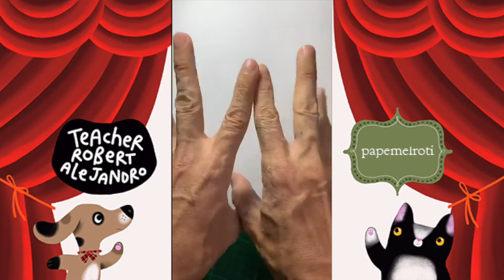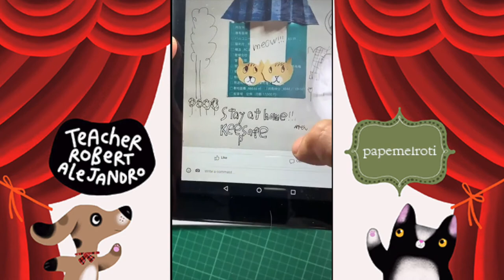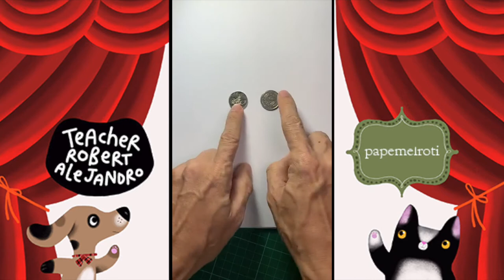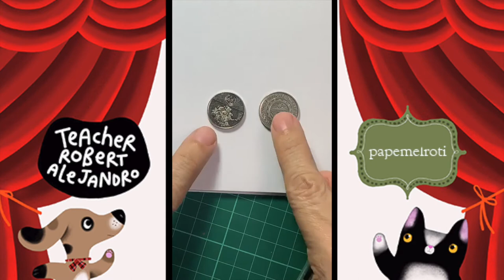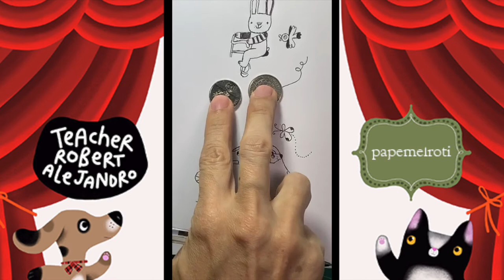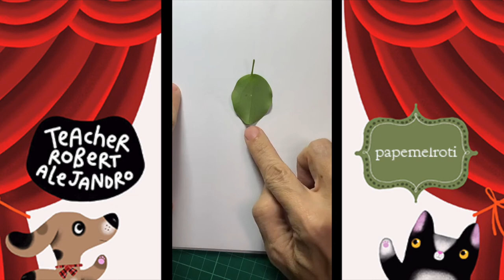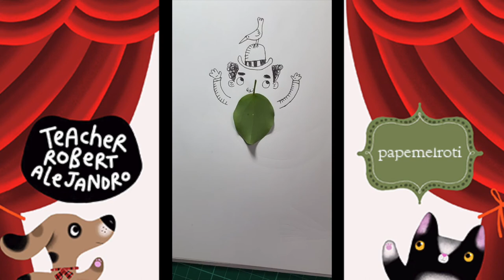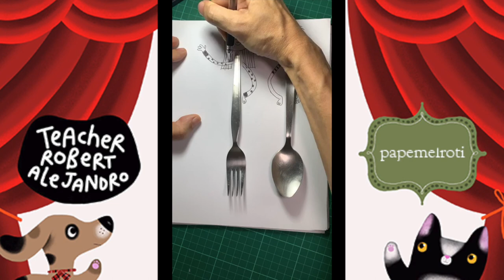Stay-at-Home Art Class with Robert Alejandro: Day 17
Find exciting possibilities with ordinary everyday items!  Spark your creativity through these exercises!  Let Robert bust your boredom blues aways specially during the time when you need to stay at home!  It's easy to see the live show.  on 10 AM Manila time.

We hope you like all of our videos.